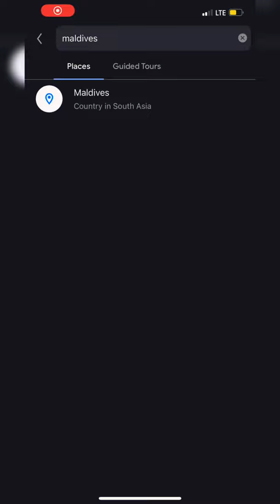Google Earth Maldives’s Beach Shore Maldives Google Earth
Google Earth Maldives Beach Shore Maldives Google Earth